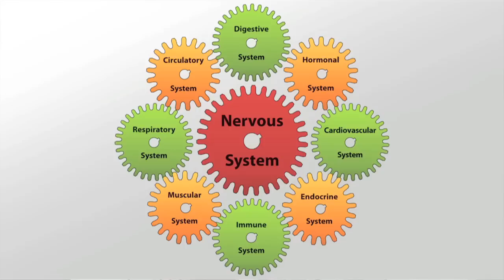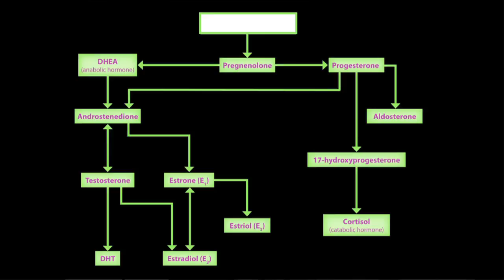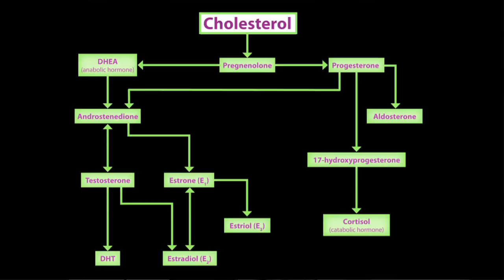Stress and Hormones - Dr. Patrick Flynn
Ever wonder what effect stress has on your hormones?  Where do hormones come from anyway?  You will be surprised at what you learn in just 9 minutes!